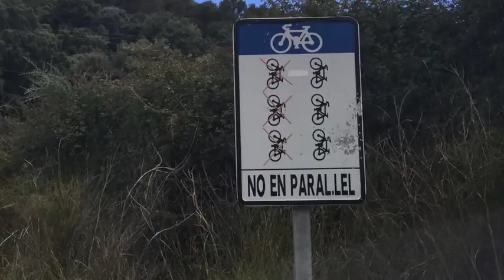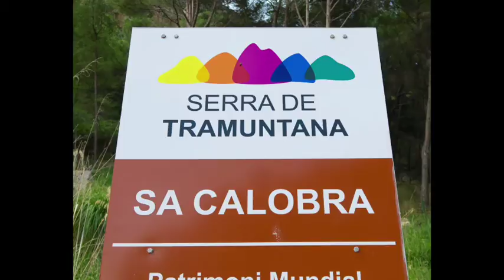Fredrik Erixon Mallorca